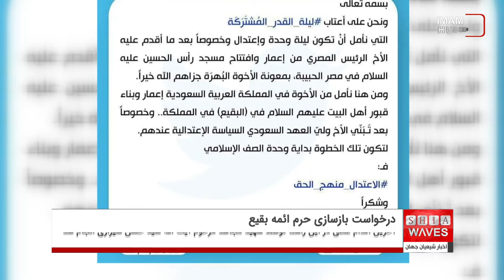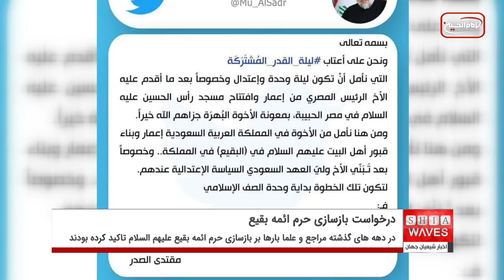درخواست مقتدی صدر از حکومت سعودی برای بازسازی حرم ائمه بقیع علیهم السلام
حجت الاسلام سید مقتدی صدر، رهبر جریان صدر عراق با انتشار توئیتی در صفحه شخصی خود در توئیتر، از حکومت سعودی خواست حرم مطهر ائمه بقیع علیهم السلام را بازسازی کنند.
وی در بخشی از این توئیت نوشت:
پس از بازسازی و افتتاح مسجد راس الحسین علیه السلام در مصر، اکنون امیدواریم عربستان سعودی نیز به بازسازی و ساخت حرم ائمه اهل بیت علیهم السلام در بقیع اقدام ورزند.
گفتنی است آخرین اقدام عملی برای بازسازی حرم ائمه بقیع در مدینه، توسط شهید مجاهد مرحوم آیت الله سید حسن حسینی شیرازی قدس سره، برادر بزرگ مرجع جهان تشیع، حضرت آیت الله العظمی سید صادق حسینی شیرازی، دام ظله بود، معظم له در این زمینه می‌فرمایند:
«مرحوم برادر شهيدمان با جديت و بی‌قراری تمام در راه بازسازی قبور ائمه بقیع صلوات الله علیهم می‌كوشيد و در راه راضی كردن حاكمان و علمای عربستان سعودی به طور همه جانبه فعاليت كرد. البته اين كار مستلزم تلاش همه جانبه و تأمين پول فراوان بود. در حالی كه نزديک بود اين مجوز داده شود، مردم مانع تراشی و پيش پای آن مرحوم سنگ‌اندازی می كردند.
بايد از اين موضوع پيش خدا شكایت برد كه او ميان سيد شهيد و مانع تراشان و سنگ اندازان داوری خواهد كرد».